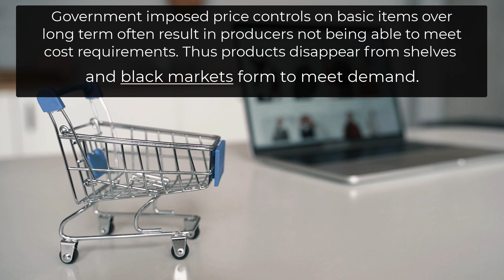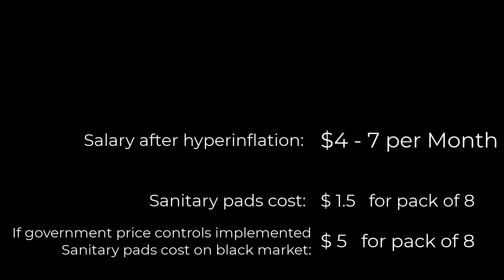Sanitary pads and feminine care during a collapse - Lessons Learned from Venezuela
Please share this with your female friends.

Check these these
Fast Access HANDGUN Safe
Pushup Bars
Mil spec Ammo cans

Check out the guests channel

Crypto Addresses
Bitcoin Cash (BCH): qrkz6e2vnddkmeg7lhqv3arztem5xfusqgf28tdmnv